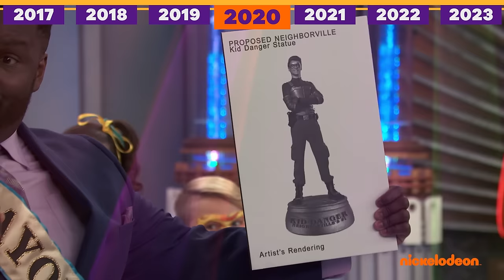Niebezpieczny Henryk | Henryk kontra Ray na przestrzeni lat | Nickelodeon Polska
Henryk kontra Ray na przestrzeni lat

Od samego początku Henryk i Ray byli najlepszymi kumplami, ale to nie znaczy, że czasami ze sobą nie rywalizowali! Przypominamy przyjacielskie potyczki między Henrykiem i Rayem.